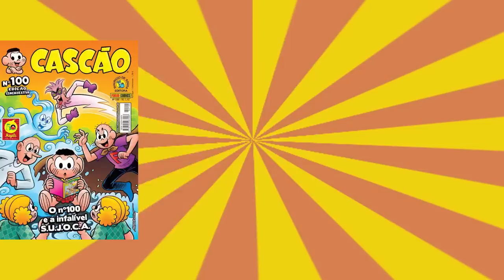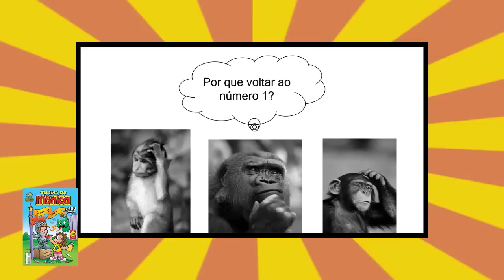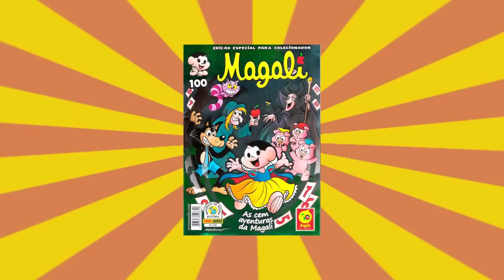As edições nº 100 da TURMA DA MÔNICA - Parte 2 de 2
Gostou? Clique em gostei =D